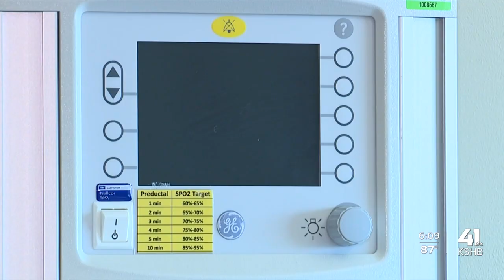OBGYN pleads with pregnant women to get COVID-19 vaccine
Doctors are seeing an uptick of unvaccinated pregnant patients ending up in intensive care units with COVID-19. With increased risks due to the emergence of the delta variant, an obstetrician at St. Luke’s Hospital is pleading with mothers to get vaccinated as soon as possible.